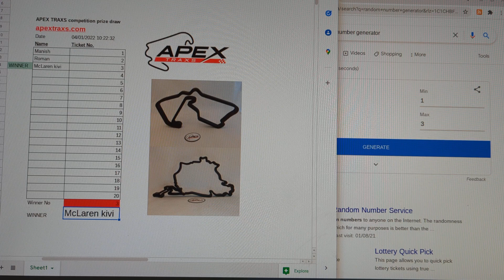Apex Traxs competition prize draw - December - WIN your own circuit replica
The winner of our prize draw is announced.  You too could be in with a chance of winning a FREE track of your choice.  All you need to do is mention on your socials the entry phrase

"Motorsport wall art by @apextraxs wallart apextraxs"

to be in with a chance of winning a FREE track of your choice in our PRIZE DRAW